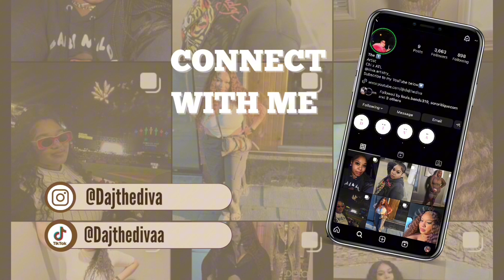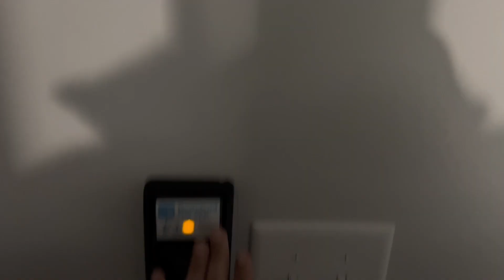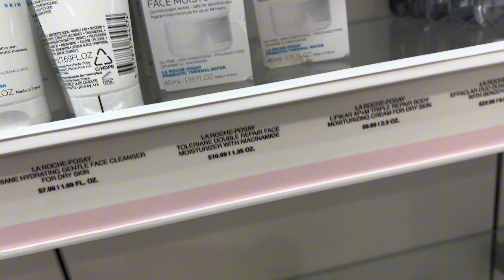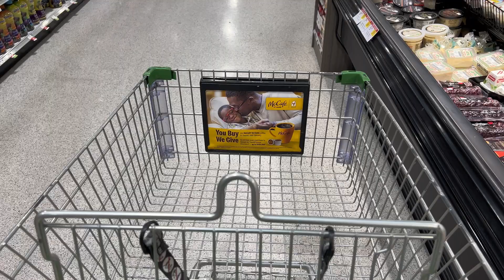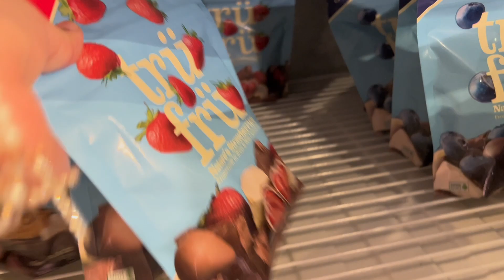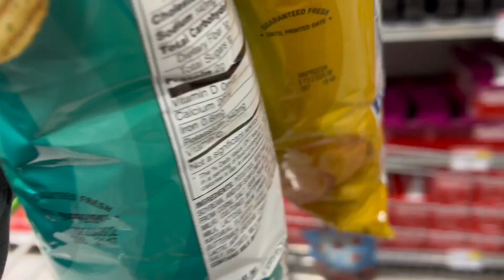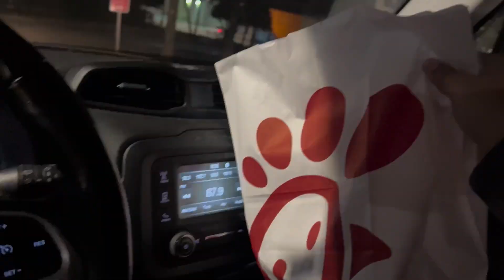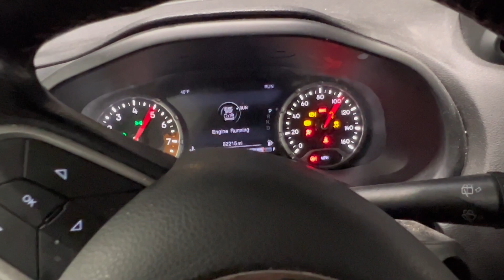DIVA DESTROYS CANON G7x to make this vlog! | CHICK FIL A TASTE TEST & running errands together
Let’s do some shopping together as I give you guys a little incite on my life.